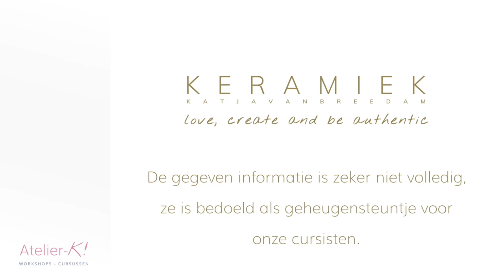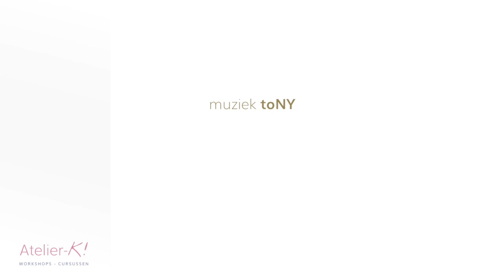Bloempotjes maken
Haal de natuur in huis! De bloempotjes zijn eenvoudig gemaakt met de steunvormen van het atelier en met behulp van deze begeleidende video. Je hebt geen ervaring nodig!
De steunvormen kan je huren bij Atelier-K! in Merksem.